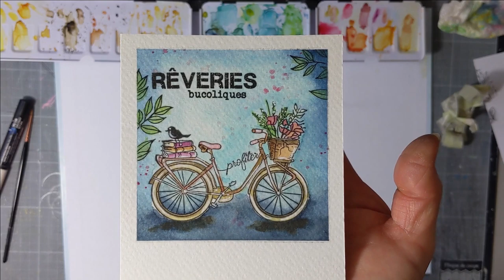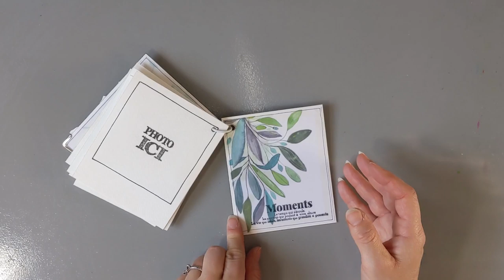Mini-album avec des polas à l'aquarelle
Je vous propose la réalisation de polaroïdes à l'aquarelle pour créer un mini-album.

Les polas sont réalisés sur du papier aquarelle (300g), ils mesurent
12.5 x 10.5 cm et le cadre intérieur mesure 9 x 9 cm.

Tampons utilisés : Chou & Flowers (pola jaune) Florilège (bicyclette, et grosse fleur) l'Encre et l'image (pola vert) Aall and create (pola rouge) et la balançoire des ateliers de Karine.

Pour la couverture : tampon Florilège et l'Encre & l'image.

N'hésitez pas à me faire un retour en commentant la vidéo ;)
Bon scrap !